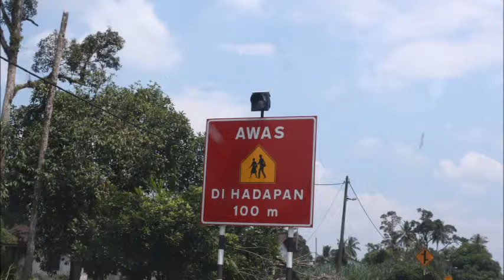Melaka Pindah, Road Sign, Traffic Sign, Street Sign, Safety Sign, Direction Sign, Construction Sign,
MELAKA PINDAH, Road Sign, Traffic Sign, Street Sign, Safety Sign, Direction Sign, Construction Sign, Sign Maker in MELAKA PINDAH,

MELAKA PINDAH Signboard Company, MELAKA PINDAH Sign Maker, MELAKA PINDAH Signage Manufacturer, MELAKA PINDAH Signboard Factory, MELAKA PINDAH Signboard Fabrication, MELAKA PINDAH Custom Made Signage,

MELAKA PINDAH Road Sign Company, Road Sign Company in MELAKA PINDAH,
MELAKA PINDAH Traffic Sign Shop, Traffic Sign Shop in MELAKA PINDAH,
MELAKA PINDAH Street Sign Factory, Street Sign Factory in MELAKA PINDAH,
MELAKA PINDAH Safety Sign Manufacturer, Safety Sign Manufacturer in MELAKA PINDAH,
MELAKA PINDAH Warning Sign Fabrication, Warning Sign Fabrication in MELAKA PINDAH,
MELAKA PINDAH Distance Sign Industry, Distance Sign Industry in MELAKA PINDAH,
MELAKA PINDAH Direction Sign Company, Direction Sign Company in MELAKA PINDAH,
MELAKA PINDAH Directional Sign Shop, Directional Sign Shop in MELAKA PINDAH,
MELAKA PINDAH Highway Sign Factory, Highway Sign Factory in MELAKA PINDAH,
MELAKA PINDAH Route Sign Manufacturer, Route Sign Manufacturer in MELAKA PINDAH,
MELAKA PINDAH Border Sign Fabrication, Border Sign Fabrication in MELAKA PINDAH,
MELAKA PINDAH Important Sign Industry, Important Sign Industry in MELAKA PINDAH,
MELAKA PINDAH Regulatory Sign Company, Regulatory Sign Company in MELAKA PINDAH,
MELAKA PINDAH Speed Limit Sign Shop, Speed Limit Sign Shop in MELAKA PINDAH,
MELAKA PINDAH Information Sign Factory, Information Sign Factory in MELAKA PINDAH,
MELAKA PINDAH Tourist Spot Sign Manufacturer, Tourist Spot Sign Manufacturer in MELAKA PINDAH,
MELAKA PINDAH Construction Sign Fabrication, Construction Sign Fabrication in MELAKA PINDAH,
MELAKA PINDAH Temporary Sign Industry, Temporary Sign Industry in MELAKA PINDAH,
MELAKA PINDAH Road Name Sign Company, Road Name Sign Company in MELAKA PINDAH,
MELAKA PINDAH Street Name Sign Shop, Street Name Sign Shop in MELAKA PINDAH,
MELAKA PINDAH Symbol Sign Factory, Symbol Sign Factory in MELAKA PINDAH,

SELANGOR, Melaka pindahang, Subang Jaya, Shah Alam, PJ, Petaling Jaya, Putrajaya, Puchong, Cyberjaya, Kajang, Rawang.
JOHOR, Johor Bahru, Muar, Batu Pahat, Kulaijaya, Kota Tinggi, Segamat, Senai, Melaka pindahuang, Mersing, Tangkak, Pontian, Yong Peng, Labis.

MELAKA PINDAH Syarikat Tanda Jalan Raya, Syarikat Tanda Jalan Raya di MELAKA PINDAH,
MELAKA PINDAH Kedai Tanda Trafik, Kedai Tanda Trafik di MELAKA PINDAH,
MELAKA PINDAH Kilang Tanda Jalan Raya, Kilang Tanda Jalan Raya di MELAKA PINDAH,
MELAKA PINDAH Kedai Tanda Keselamatan, Kedai Tanda Keselamatan di MELAKA PINDAH,
MELAKA PINDAH Tanda Peringatan Amaran, Pembuatan Tanda Amaran di MELAKA PINDAH,
MELAKA PINDAH Industri Tanda Jarak, Industri Tanda Jarak di MELAKA PINDAH,
MELAKA PINDAH Kedai Tanda Arahan, Kedai Tanda Arahan di MELAKA PINDAH,
MELAKA PINDAH Kilang Tanda Lebuh Raya, Kilang Tanda Lebuh Raya di MELAKA PINDAH,